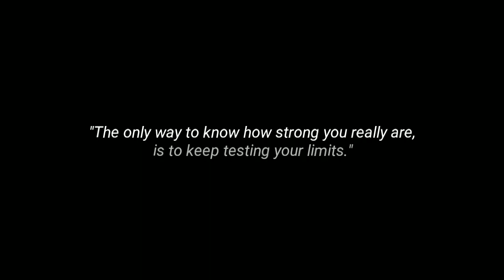GudaGuda 3 Rerun Challenge Quest THE HARD WAY (ft. Emiya) | Fate/Grand Order NA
Yamato + Demon Blade Dante = Kanshou and Bakuya
Vergil + Dante = Emiya

Coincidence?

1. Bury the Light (Mission 20 ver.) - Casey Edwards
2. Emiya #2 - James Harris
3. New Dawn - Hideyuki Fukasawa